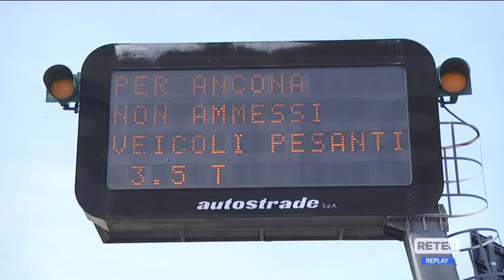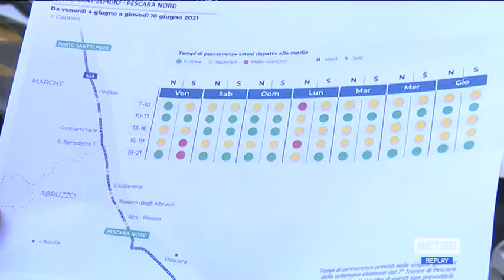Lavori A/14 - Le perplessità degli autotrasportatori abruzzesi